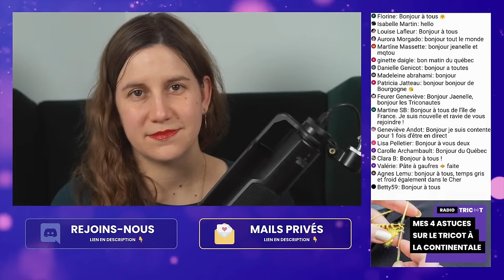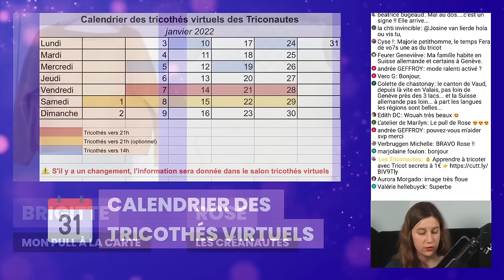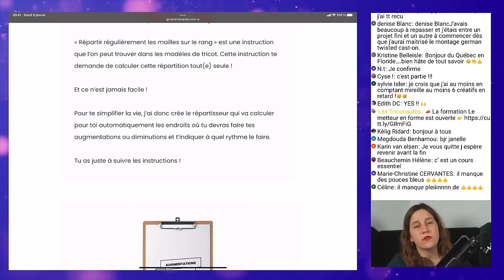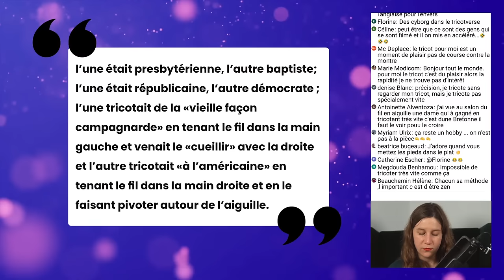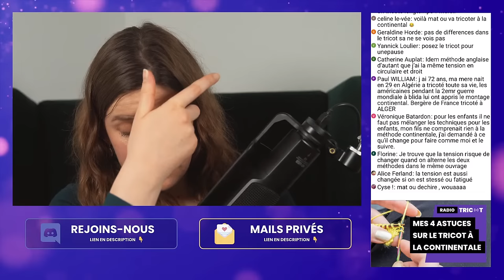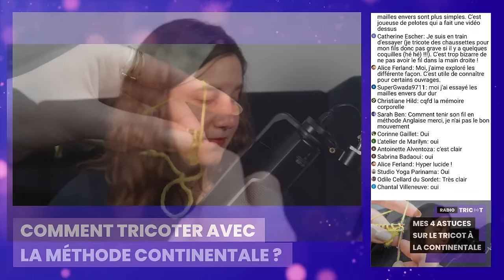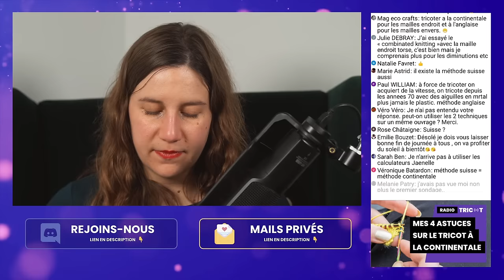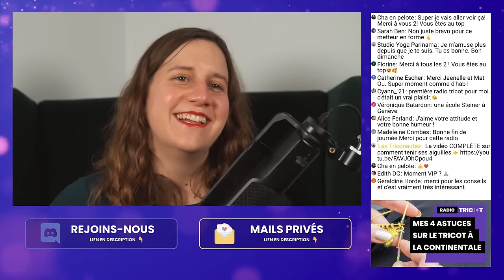🔴 🎙️Podcast Tricot - Radio Tricot : Mes 4 astuces sur le tricot à la continentale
▬▬▬▬▬▬▬▬▬▬▬▬▬▬ AU PROGRAMME ▬▬▬▬▬▬▬▬▬▬▬▬▬▬

Dans ce podcast tricot, on va parler de mes 4 astuces sur le tricot à la continentale! Je vais te partager aussi des astuces tricot, des techniques tricot qui te permettront d'écouter un podcast tricot français qui te permettra d'apprendre à tricoter tout en t'aidant à devenir une meilleure tricoteuse / un meilleur tricoteur et plus généralement un(e) meilleur(e) triconaute !

00:00 - Générique
02:25 - Accueil et introduction de la radio tricot
27:14 - Qu'est-ce que c'est le tricot à la continentale
37:03 - Est-ce qu'on tricote plus vite avec la méthode continentale ?
49:13 - Comment tricoter avec la méthode de continentale
01:04:07 - Réponses aux questions fréquentes sur la méthode continentale
01:20:00 - Conclusion et fin de radio tricot

▬▬▬▬▬▬▬▬▬▬▬▬▬▬ QUI SUIS-JE ? ▬▬▬▬▬▬▬▬▬▬▬▬▬▬